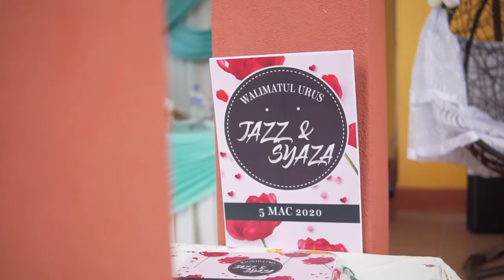Speechless | Syaza X Jazz | Malay Wedding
Job By Tklk Studio
On Video: Arpm Studio
Editor: Arpm Studio